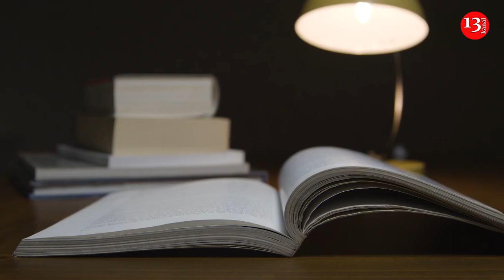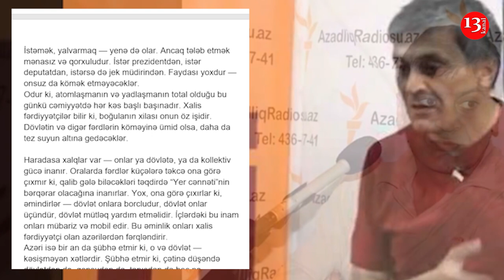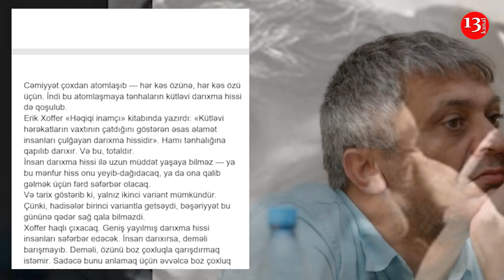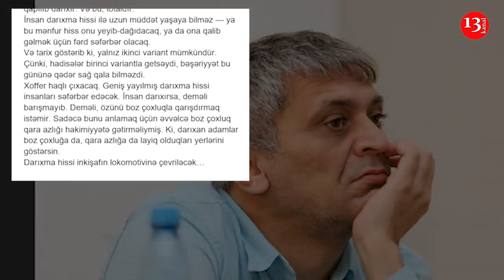"Stokholm sindromu"- Məmməd Süleymanov - Kanal13-də PODCAST: Yazin ki, OXUYAQ